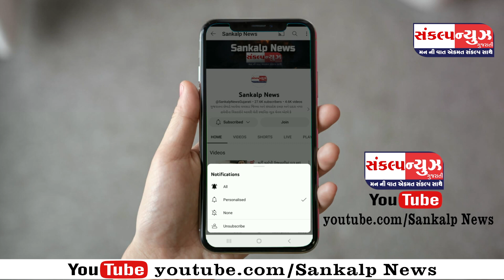SANKALP NEWS 08 SEPTEMBER 2023